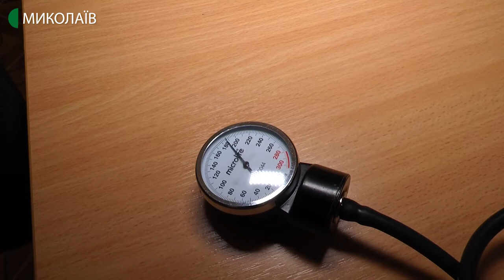Жінка, що лікує рятувальників. Алла Олексієнко розповіла про свою роботу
Лікарка-терапевтка Алла Олексієнко з нагоди Міжнародного дня жінок розповіла кореспондентам Суспільного про особливості своєї професії. Жінка лікує рятувальників.